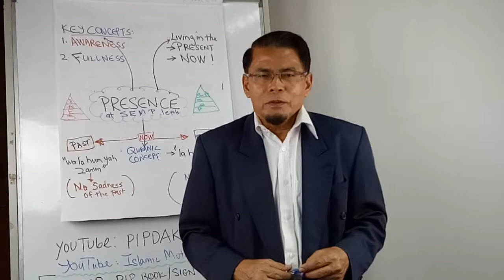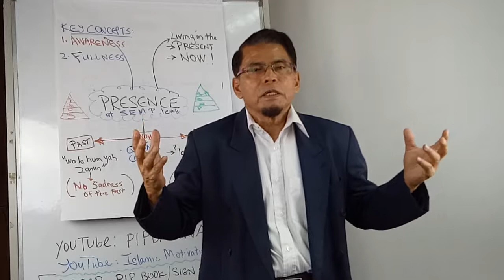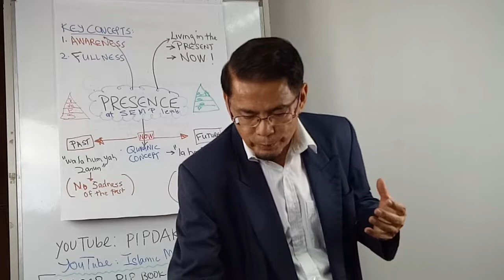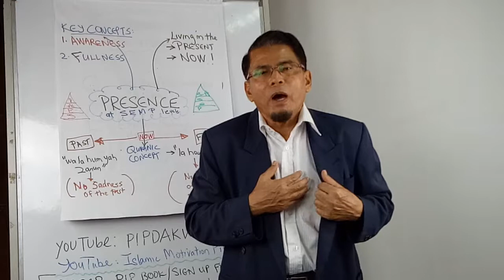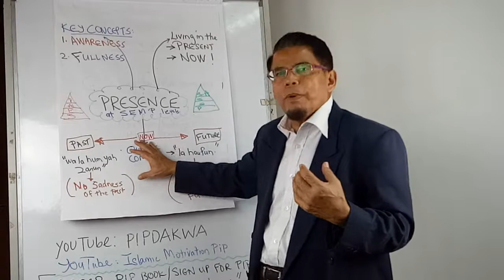Being Achievers in life Part 16: Pendulum of Life